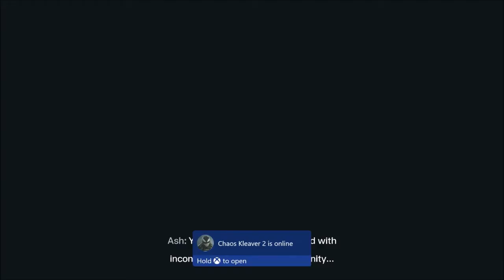Rainbow Six Extraction Part 4 - Finka - Gameplay Walkthough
Game company:
Ubisoft